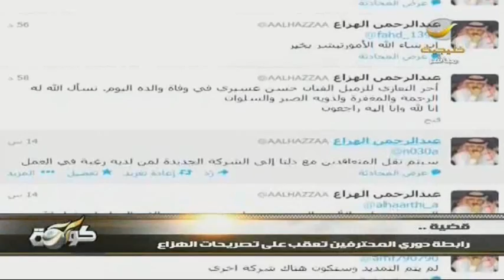اخبار شوت 30 اغسطس 2013